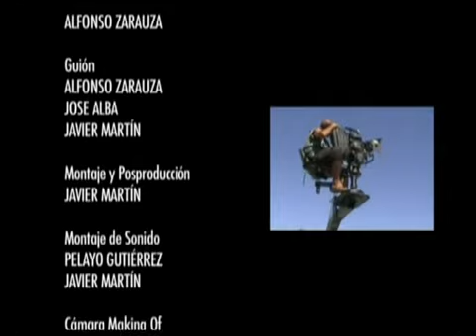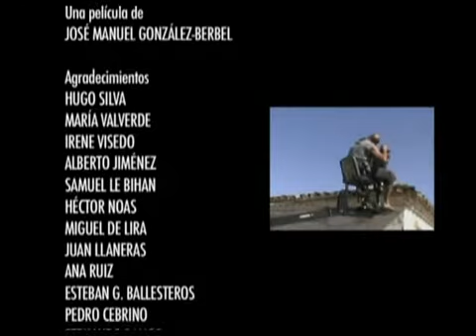Hombre de arena-Making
Algunas imagenes del Making off de la película El Hombre de Arena